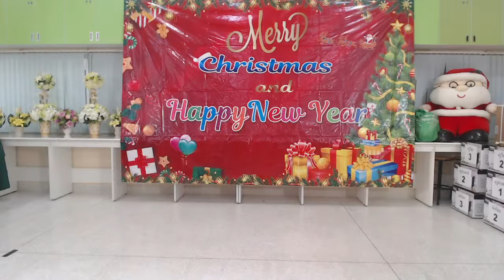2021 Xmas EP dance2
2021 EP Xmas party preparations are underway...